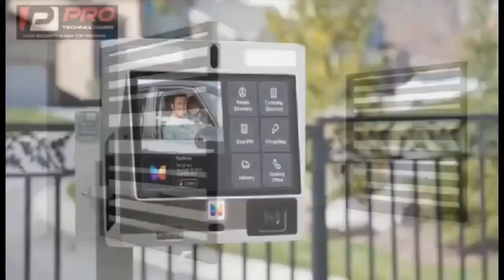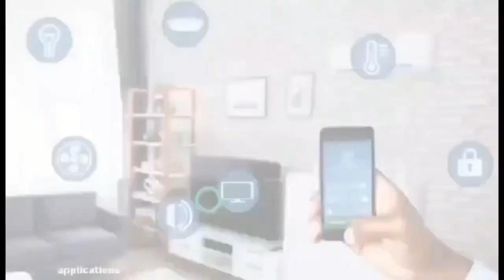Adom Kyei Duah powder represents victory